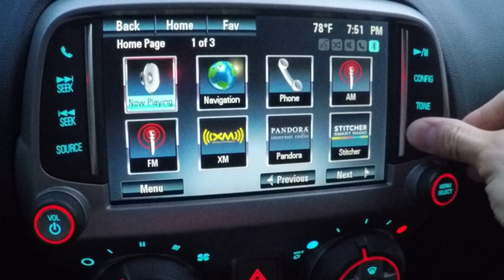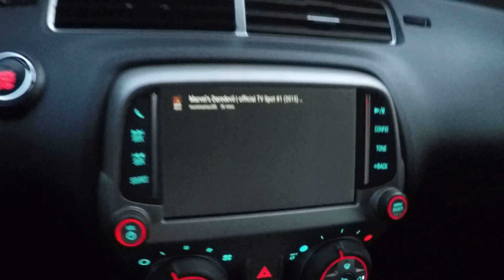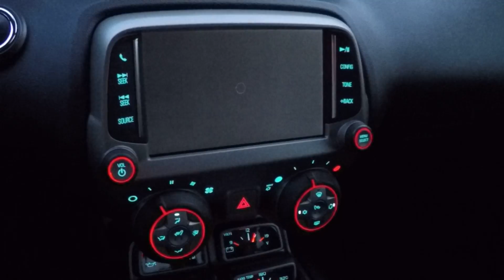HDMI input on Camaro MyLink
HDMI input on the stock Camaro MyLink is not easy to come by.

The unit that makes the HDMI input possible here is called the HD-LINK IW03GF and is sold by a Korean company.

I connected a Google Chromecast to the HDMI input and used the 4G LTE WiFi signal on my phone, which enables passengers in the car to cast videos! The sound is output from the unit to the car speakers via the AUX jack.

UPDATE: Instead of using a Chromecast (which requires a WiFi internet signal to work), I have now switched to a Microsoft Wireless Display Adapter. This way I can connect the phone display to the car screen (locally) without messing with 4G Hotspots. Works great with my Android phone and screen sharing.

The video that I cast via phone mirroring at the end of this video is GoPro footage that I took of the Gion district in Kyoto, Japan, on a recent vacation there.

Yes, my 2010 Camaro also has a push button start that I installed.